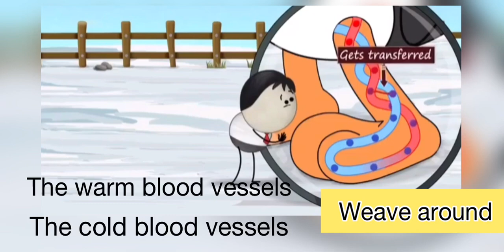Penguin feet 🐧ساينس رابعه المنهج الجديد